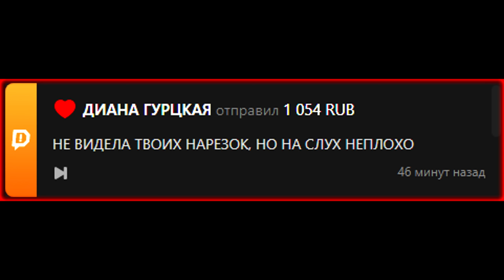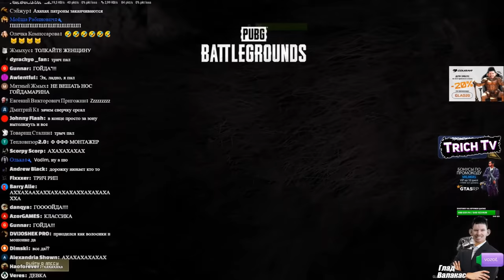♿0:12🎒 Ещё 3 раза попустили в PUBG зомбу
Дисклеймер:
00:00 Начало
00:12 Первая
06:06 Вторая
08:13 Третья